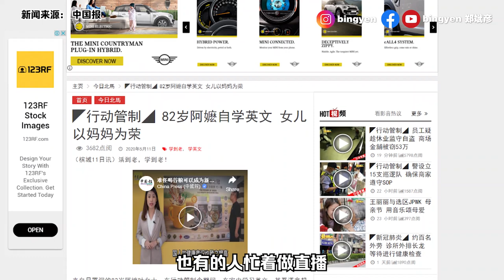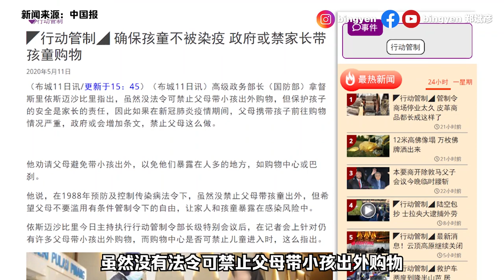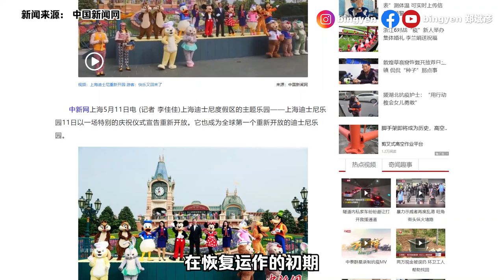【新闻最郑点】5月11日 – 82岁阿嬷自学英文 叫你不要趴趴走 | 中国“线上婚礼”火了！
中国现在已经有越来越多新人选择办线上直播，开放给陌生人一起观礼和刷礼物，你觉得马来西亚行得通吗？

1）新增70宗确诊
2）阿嬷自学英文  叫你别趴趴走
3）政府劝家长不要带孩童购物

1）上海迪士尼乐园重开
2）中国“线上婚礼”火了！
3）AI修复百年前北京影像